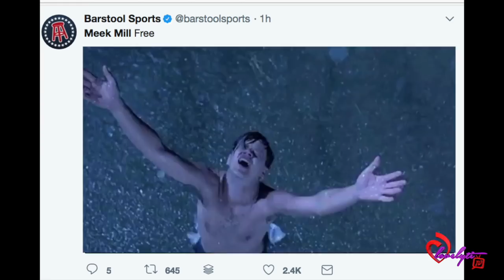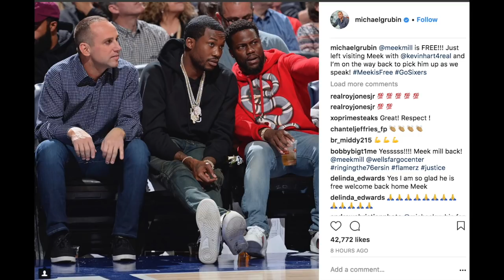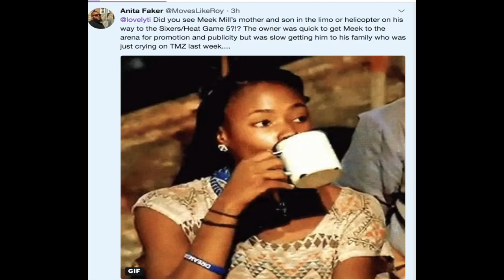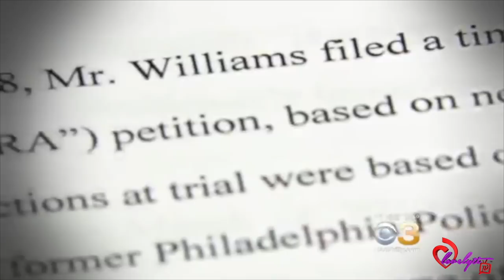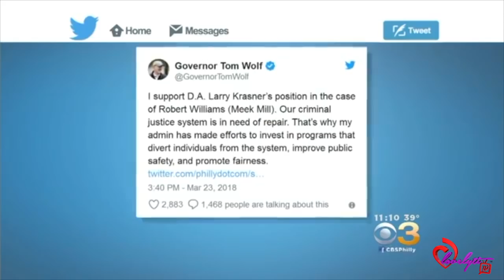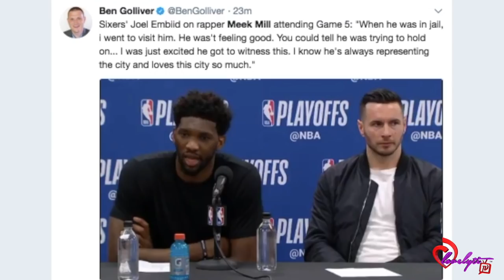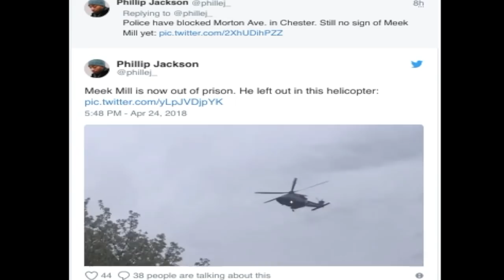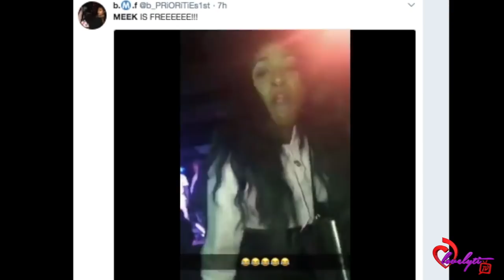76ers Owner picks up Meek Mill In A helicopter After his release from Prison...